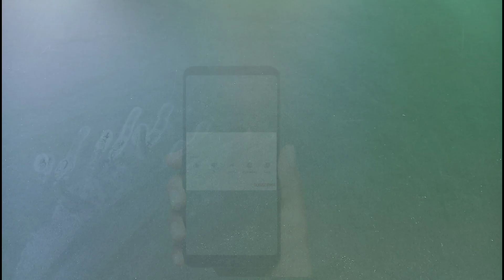Я сам не ожидал такого эффекта! 606 петард одновременно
Привет друзья. на этом видео мы взрывём 600 петард одно временно